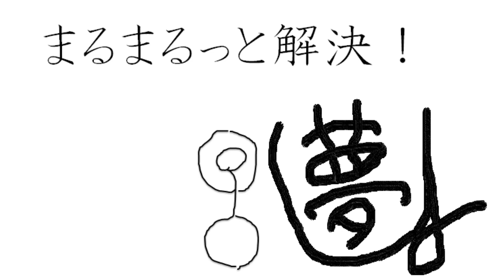HAPPY YUYA DREAM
はぃどうも～！ゆうやドリームで～す(^^)/

朝がゴリゴリに得意な私が、朝強くなる方法を伝授いたします(^^)/

まるまるっと解決(^^)/